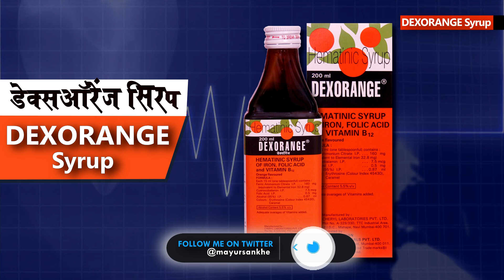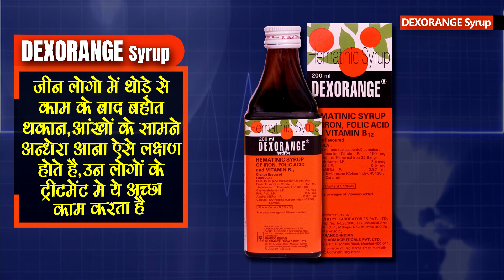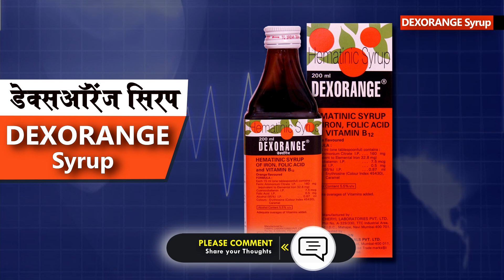Dexorange syrup: khoon badhane ki syrup | Usage, Benefits & Side effects | Detail Review in hindi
Blood purifier syrup

🔔 Stay updated!

Dexorange syrup: Usage, Benefits & Side effects | khoon badhane ki syrup? | Detail Review in hindi